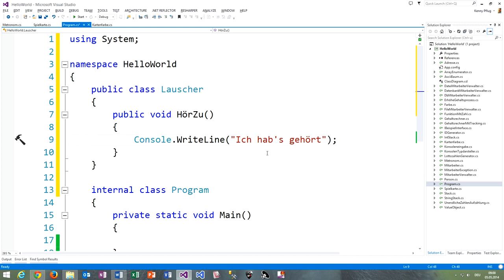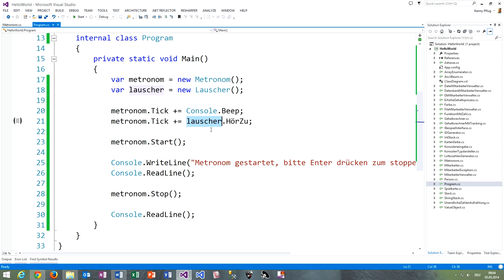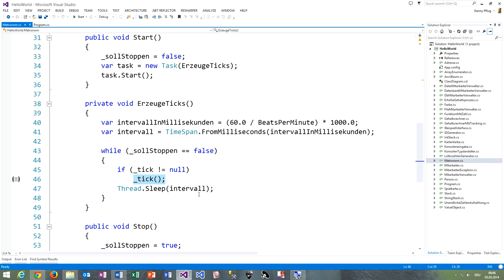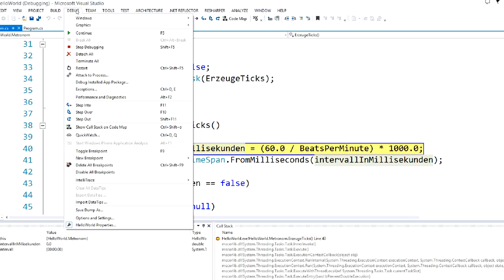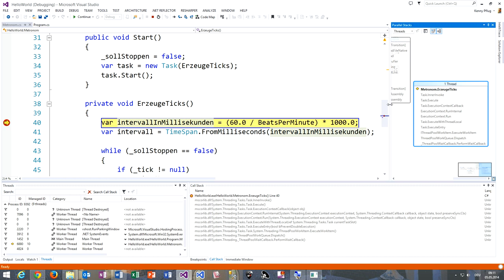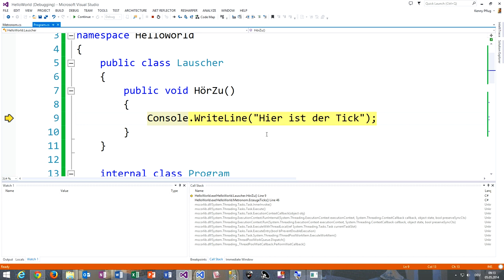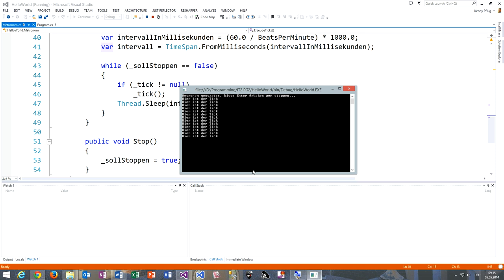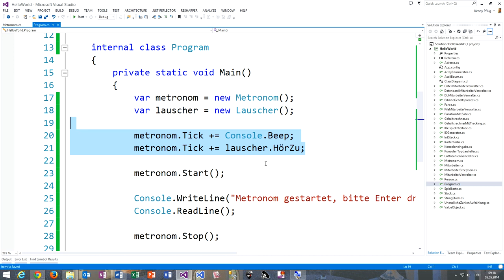94 Events einsetzen in C#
In diesem Video sehen wir uns an, wie man Events in C# einsetzt.